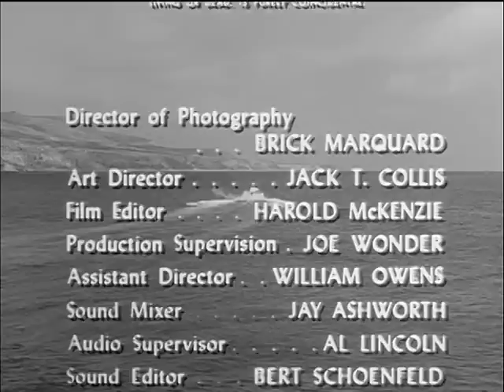Sea Hunt: Season 4, Episode 18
Cougar (6 May 1961)

Mike and a young man, whom he had helped rehabilitate when he was a juvenile delinquent, fly to Hawaii to hunt for lionfish, one of the most venomous fish on the ocean floor.

VTS05_1